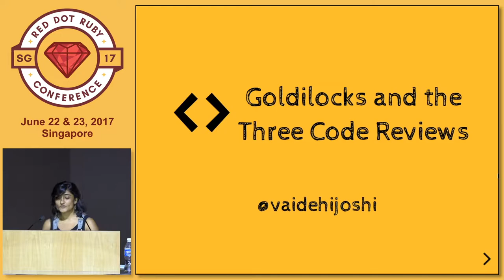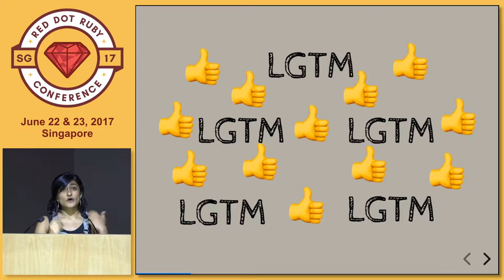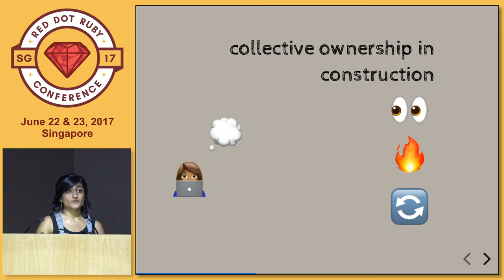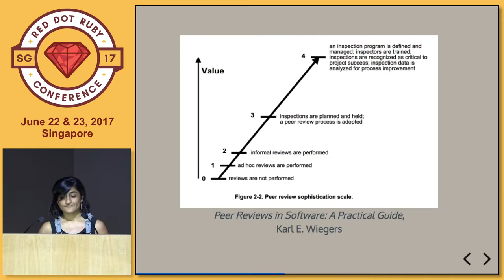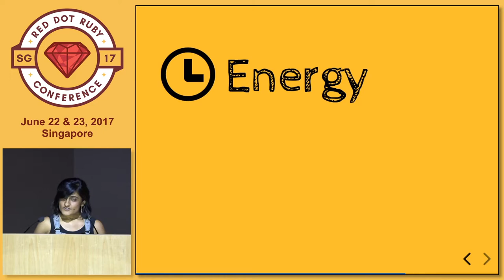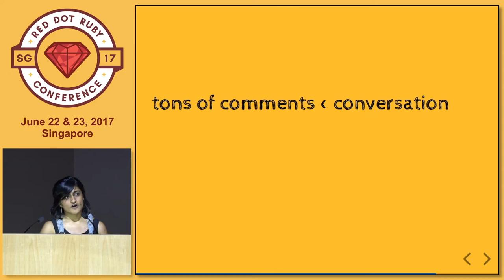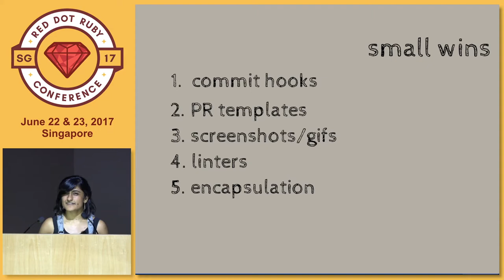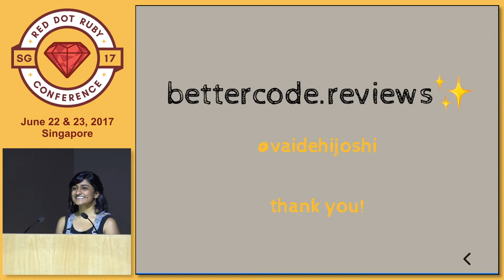Goldilocks and the Three Code Reviews - RedDotRubyConf 2017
Speaker: Vaidehi Joshi, Staff Engineer, Tilde Inc

Once upon a time, Goldilocks had a couple extra minutes to spare before morning standup. She logged into Github and saw that there were three pull requests waiting for her to review. We’ve probably all heard that peer code reviews can do wonders to a codebase. But not all type of code reviews are effective. Some of them seem to go on and on forever, while others pick at syntax and formatting but miss bugs. This talk explores what makes a strong code review and what makes a painful one. Join Goldilocks as she seeks to find a code review process that’s neither too long nor too short, but just right!

Speaker's Bio

Vaidehi is an engineer at Tilde, in Portland, Oregon, where she works on Skylight, your favorite Rails profiler! She enjoys building and breaking code, but loves creating empathetic engineering teams a whole lot more. In her spare time, she runs basecs, a weekly writing series that explores the fundamentals of computer science.